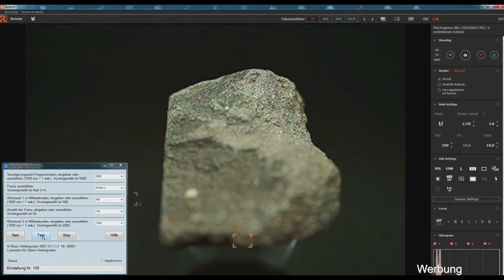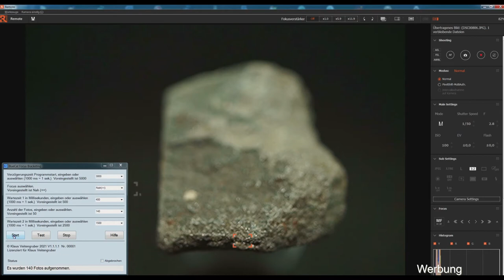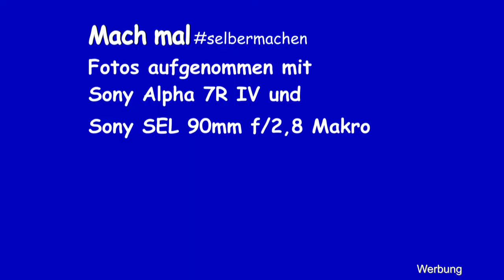Focus Bracketing für Sony Kameras, mit Imaging Edge Remote und BlueCat Focus Bracketing (2021)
Jetzt erhältlich, in Deutsch und Englisch. Bitte ganze Beschreibung lesen.

Hallo Zusammen,

BlueCat Focus Bracketing hatte ich rein privat, für mich selbst entwickelt. Da meine A7R4 keine Bracketing Funktion hat.
Um Anderen die Nutzung ihrer Kamera für Focus Bracketing zu ermöglichen, habe ich mich entschlossen, Nutzungsrechte für BlueCat Focus Bracketing gegen eine kleine Spende abzugeben.
Ich bin Privatperson, die Abgabe erfolgt unter Ausschluss jeglicher Garantie und Haftung.
Sie können die Software auf allen ihren Geräten nutzen, jedoch ist eine Weitergabe, aus welchen Gründen auch immer, nicht erlaubt.
BlueCat Focus Bracketing ist kein Eigenständiges Bracketing Programm,  es automatisiert Imaging Edge Remote, um perfekte Bracketing Ergebnisse zu erzielen.
BlueCat Focus Bracketing wurde von mir unter Windows 7 und Windows 10 getestet und ich konnte keine Fehlfunktionen feststellen.

Was Sie brauchen um BlueCat Focus Bracketing zu nutzen:
Einen Windows PC mit .NET Framework 4.8
Imaging Edge Remote
Ein Objektiv mit Autofocus
Eine Kamera die man über Imaging Edge Remote Fernsteuern kann.
Und natürlich ein Stacking Programm welches die Fotos verrechnet.
Ich selbst benutze Helicon Focus 7.

BlueCatBracketing.exe muss nicht installiert werden und kann durch einen Doppelklick gestartet werden.

Programmeinstellungen:
Verzögerung Programmstart entspricht dem Selbstauslöser der Kamera.
Focus auswählen: Alle Focus Schritte wie in Imaging Edge Remote.
Wartezeit 1: Warten bis da Objektiv Fokussiert hat.
Anzahl der Focus Schritte: Es können mehrere Focus Schritte pro Aufnahme ausgeführt werden.
Anzahl der Fotos: Anzahl der Fotos die aufgenommen werden sollen.
Wartezeit 2: Warten bis das Foto gespeichert ist.

Programmstart mit Button Start oder Test.
Bei Test wird die Kamera nicht ausgelöst und die Wartezeit 2 entfällt.
Stop beendet den Programmablauf.

Startpunkt für die Aufnahme festlegen:
Fokussieren Sie den gewünschten Startpunkt mit der Kamera an oder stellen Sie diesen über Imaging Edge Remote ein.

Endpunkt für die Aufnahme festlegen:
Der Endpunkt ergibt sich durch die Anzahl der Fotos.

Programmablauf:
Die erste Aufnahme startet mit der aktuellen Fokussierung.
Vor der zweiten und allen weiteren Aufnahmen, wird der Focus entsprechend der Einstellung verlagert.
Erste Aufnahme
Warten (Foto speichern)
Entsprechend Anzahl der Focus Schritte
Fokussieren
Warten (Fokussieren)
Aufnahme
Warten (Foto speichern)
Bis Anzahl der Fotos erreicht ist.
Nach der letzten Aufnahme wir der Fokus nochmals verändert.

Bitte prüfen Sie vorher ob sich ihre Kamera mit Remote fernsteuern lässt.
AF/MF umschalten und Manuellfokus müssen unterstützt werden.

Bei ihrer Spende geben Sie bitte ihren Vornamen, Nachnahmen und ihre E-Mailadresse an. Und ob Sie die Deutsche oder Englische Version möchten.
Die Software erhalten Sie per E-Mail, als WinRAR-Zip Datei.
Jetzt Spenden, zu den oben genannten Bedingungen.

Windows und .NET Framework 4.8 ist ein Produkt von Microsoft.
Imaging Edge Remote ist ein Produkt von Sony.
Helicon Focus 7 ist ein Produkt von HeliconSoft.